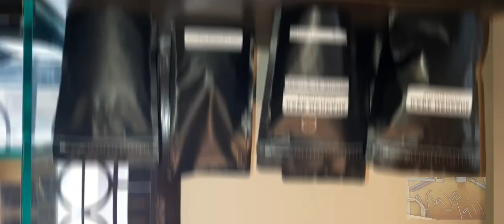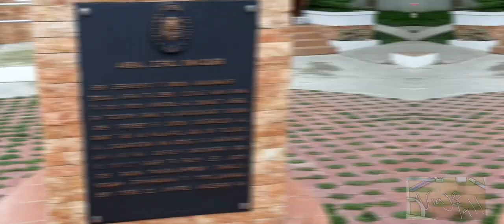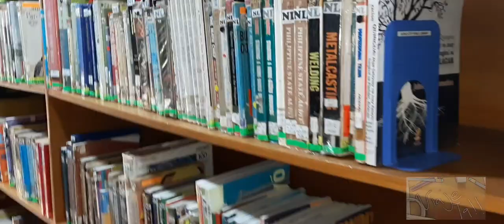Viaje Ta Ep.1 History-what's in Jaro Iloilo City eng wrong gram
Holla mga ka Viaje, this is the official video of Viaje Ta, we will discover what's in Jaro Iloilo City, come and support your local vlogger as we discover new in the City how beautiful our History through Spanish times until American times. Are you ready na mga Viaje tara lez gow

Credits to 1.Tinukib Old Photos of Belfry and Map of Jaro Iloilo City
                  2. Iloilo City Labrary
Resources: 1. Belfry Jaro Iloilo City
Article by Joy Rosal-Sumagaysay, first published in 1996 in the Souvenir Program of the Nuestra Sra. de la Candelaria.
                   3. Graciano Lopez Jaena

Social Media Accounts:
Facebook:Viaje Ta or @viajenata

Video Editor: Youcut-video Editor & Maker